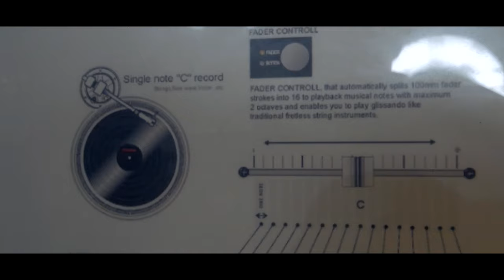The SkratchVlog 4K STUDIO CUTS - "QFO Edition" 9.19.2019 Pt. 1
The Skratchvlog Ep 161 - Season 3 Episode 65: Skratch Society Studio Skratch "QFO edition" @DjHypnotize pt. 1